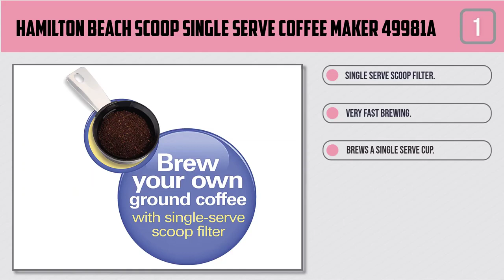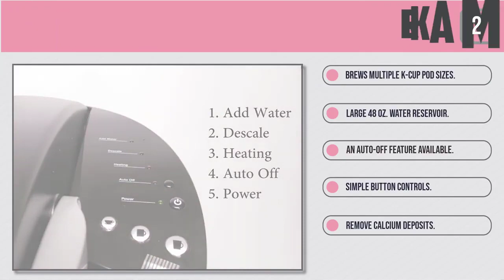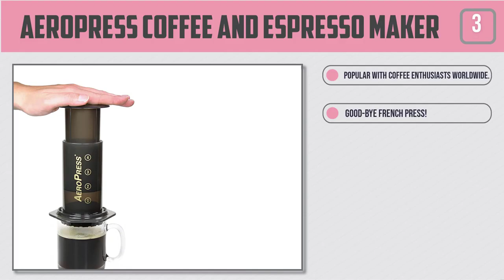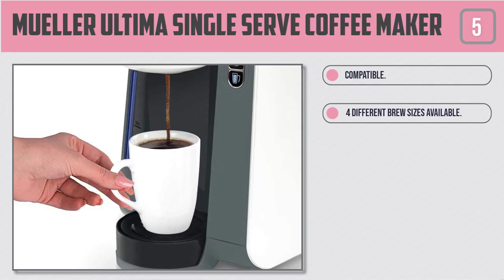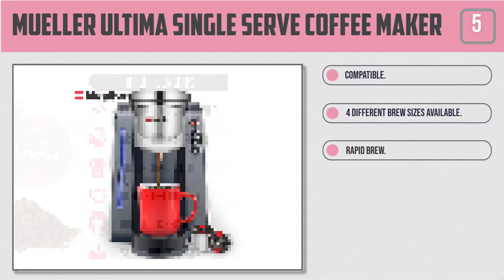Top 5 Best Single Serve Coffee Makers in 2020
Coffeemakers or coffee machines are cooking appliances used to brew coffee. While there are many different types of coffeemakers using several different brewing principles, in the most common devices, coffee grounds are placed into a paper or metal filter inside a funnel, which is set over a glass or ceramic coffee pot, a cooking pot in the kettle family. Cold water is poured into a separate chamber, which is then boiled and directed into the funnel. This is also called automatic drip-brew